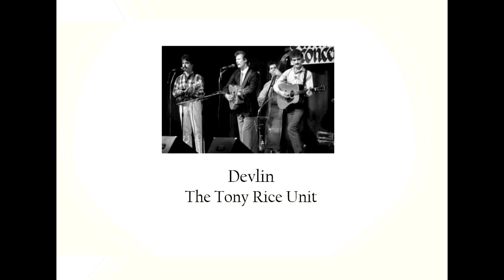Devlin - The Tony Rice Unit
From live recordings at O.T. Prices, Soquel, CA (06/15/1989)
・Jimmy Gaudreau (Mandolin)
・Wyatt Rice (Guitar)
・Mark Schatz (Bass)
・Alison Krauss (Guest: Fiddle)